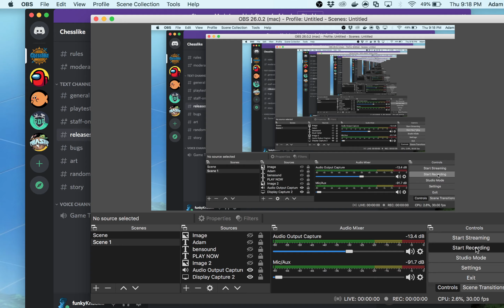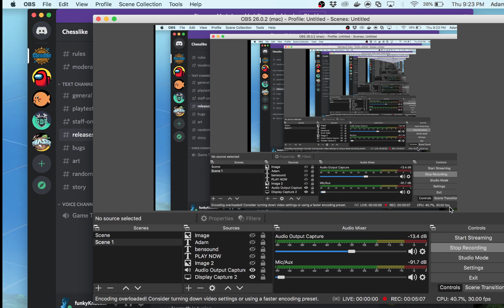Super Chesslike Adventure Play Through up until bugged out Secret Club